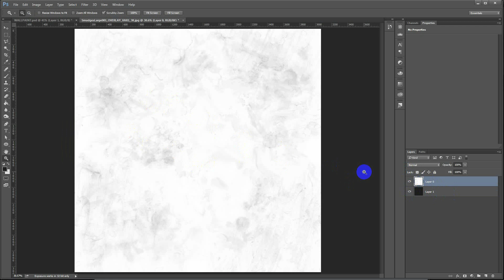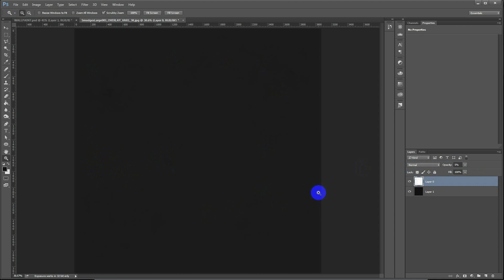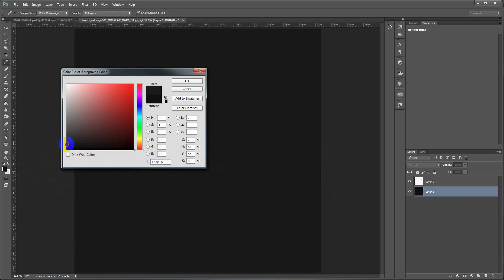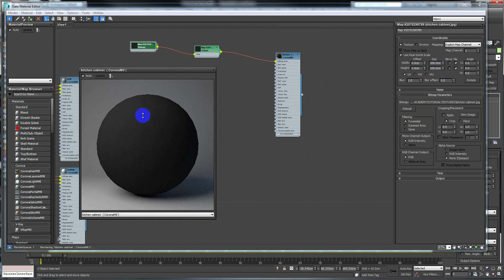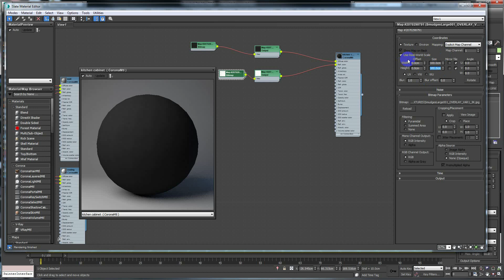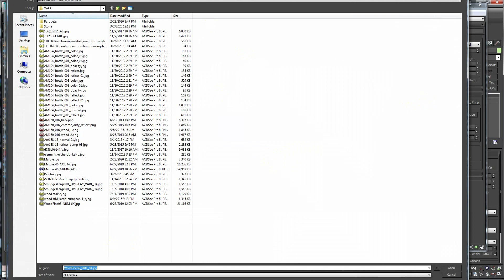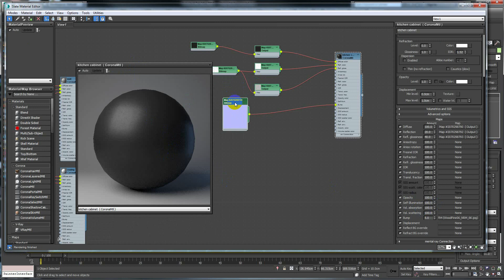Seri Interior Rendering Untuk Pemula #08 : Kitchen Cabinet Shader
Kitchen selalu memiliki design yang membuat sebuah ruangan terlihat jauh lebih menarik, untuk itu kita harus pastikan bahwa shader yang kita buat untuk kitchen tersebut benar. Di video ini saya menjelaskan bagaimana saya membuat shader untuk kitchen cabinet nya.

Koreksi : untuk penggunaan normal bump harus menggunakan corona normal bump map. Akan dibuatkan video tersendiri tentang normal bump.